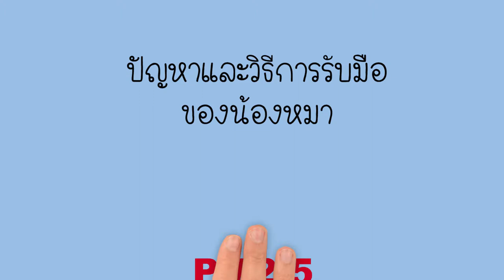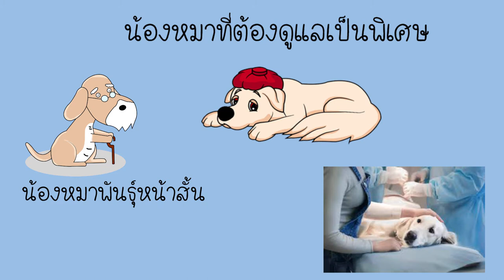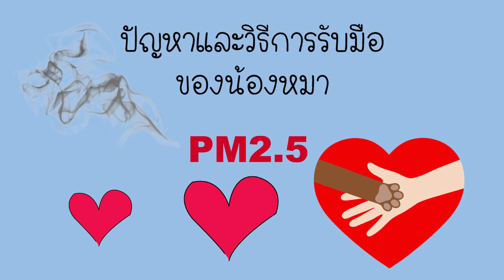ครบเครื่องปัญหาและวิธีป้องกันน้องหมากับมลพิษทางอากาศ PM2.5 | SudPad-Dog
ติดตามเนื้อหาเรื่องน้องหมาก่อนใครที่ Line :@sudpad-dog หรือ
ปัญหามลพิษทางกาศนี้ส่งผลอะไรกับน้องหมาบ้าง?
น้องหมาใส่หน้ากากอนามัยไม่ได้ ต้องทำอย่างไร?
คลิปนี้มีคำตอบค่ะ